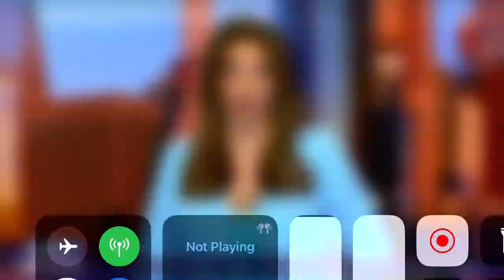19 de julho de 2023